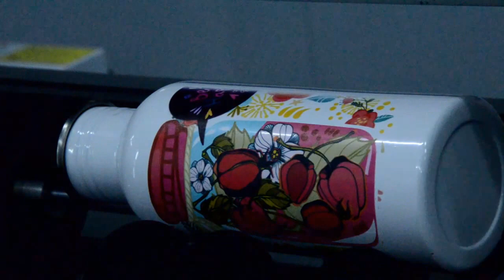How to Print Aluminum Pot with APEX Digital Flatbed LED UV Printer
is a professional manufacturer of APEX Digital LED UV Printer and Digital T-shirt Garment Printer for 17+ years.
The digital UV Flatbed Printer is designed for industrial bulk production with high printing speed,which can print on almost any material directly .With UV light irradiatingduring printing procedure, images on object surface are dry fast and Scratch resistance .